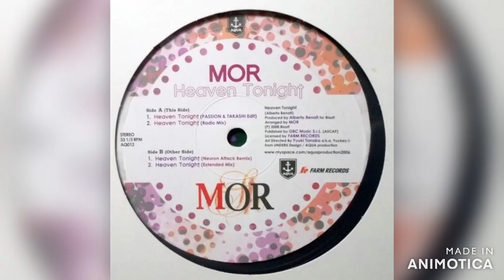MOR - Heaven Tonight (Passion & Takashi Edit) 2009